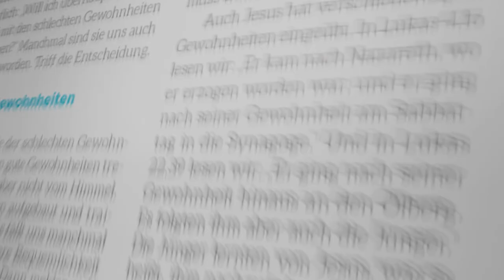Einfach grenzenlos - Daniel Müller - Missionswerk Karlsruhe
Wir glauben, dass Gott allmächtig ist und alles tun kann. Gleichzeitig gibt Daniel Müller zu Bedenken: Gott wünscht sich auch unsere Bereitschaft mitzuwirken und Gottes Traum mitzuträumen.